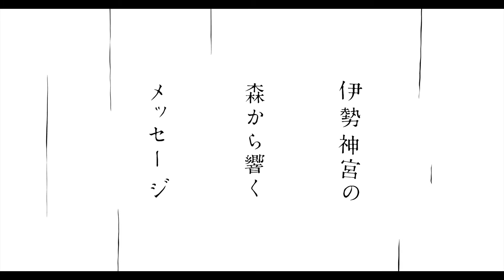In Between Mountains and Oceans - Trailer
In Between Mountains and Oceans: A sacred and vast Japanese timber temple rebuilt every 20 years.

Every 20 years the sacred Japanese temple of Ise Jingu is rebuilt from scratch. It's creation involves huge scale, and absolute attention to detail - and it takes 20 years to build. It's an endless cycle, time slowed down, classic Japanese. The film contrasts traditional Japanese wisdom against the impact of modern life. Celebrated photographer Masaaki Miyazawa brings his theme to life with riveting panache.

Wrapped in traditional Japanese dress, cedar fellers sing “Heave Ho!”, as they pull the majestic tree through the streets of Kiso, Nagano. The procession advances along and across the river, and further up into the lush forest. As the log approaches its final destination at the shrine of Ise Jingu, thousands of people dressed in white congregate to witness its arrival. “It bridges the past to today and today to tomorrow”. At the site the log will be used to rebuild the shrine, identical to its original age-old incarnation.

The ritual of renewal - ‘Shikinen Shengu’ - sees the Ise Jingu shrine rebuilt with cedars from the vast forest which surrounds it. Held every 20 years, for over 1,300 years, the festival demonstrates the deep respect for custom that permeates Japanese culture. “The process of repeating renders the sanctuary’s eternal youth”. The recurring character of the ancient ceremony not only keeps the historic present, but is also a humbling reminder of the never-ending cycle of life and death.

Shikinen Shengu is only one example of the many venerable Japanese practices that promote the holistic co-existence of humanity and the forest. “In Japan, forests encompass people’s feelings”. In typical Japanese fashion these aged beliefs are complemented by contemporary technology. Scientist and Composer Tsutomu Ohashi, discovered that hypersonic waves entering through the skin had a profound emotional impact on us, “spiritual richness is produced by those inaudible sounds”.

Japan’s oyster fishermen also appreciate the vital value of the forest. Streams flow through the forest, feeding the rice paddies in the foothills before gushing into the sea. They have a saying “the forest is the sea’s lover”. Without appropriate care of the forest, the fruits of the ocean suffer both a decline in quality and in abundance.

In Between Mountains And Oceans is a beautiful meditation reflecting on man’s relationship with the natural world.

Hideaki Okuyama – Ref. 6693